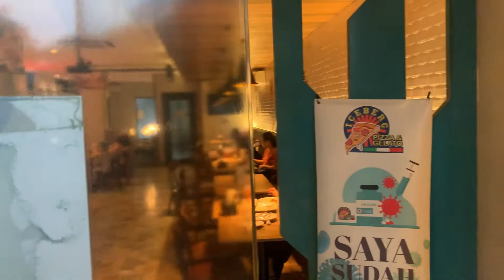Resep Pizza Asli Buatan Chef Matteo Guerinoni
Hai guys, team makan & makan kali ini mau merivew makanan Italy yang sudah tidak asing lagi. Yap.. Pizza!! Salah satu restoran khas Italy di daerah jakarta pusat ini, menghidangkan pizza dengan kualitas terbaik dan menjadi salah satu rekomendasi warga Jakarta. Nah kali ini team makan & dan makan berkesempatan langsung melihat cara pembuatan Pizza yang enak ini dan konon katamya resep pembuatan pizza ini sudah diwariskan turun temurun lohhh. Penasaran dengan resepnya? Yuk simak video berikut ini.

Lokasi: ICEBERG PIZZA AND GELATO

Alamat: Jl. Cikini Raya No.70, RT.14/RW.5, Cikini, Kec. Menteng, Kota Jakarta Pusat, Daerah Khusus Ibukota Jakarta 10330